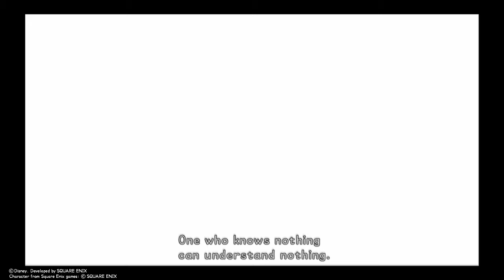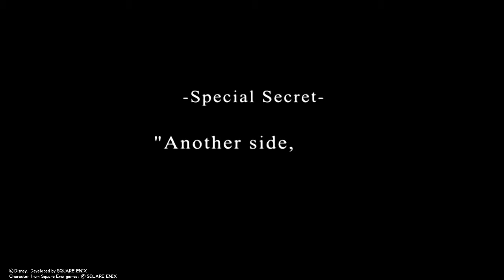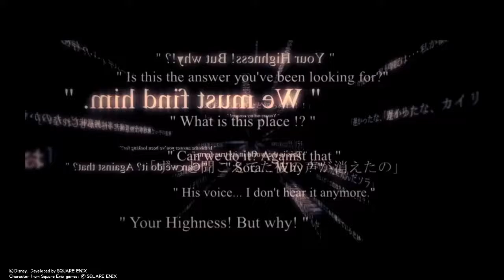The Final fight!!!!....Not the final episode| Kingdom Hearts Final mix part 16